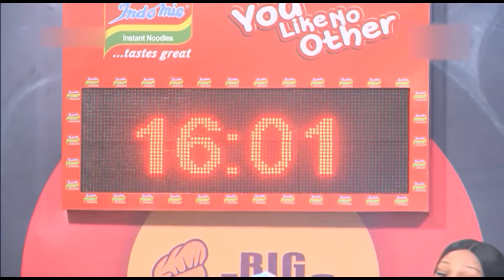Episode 2 Of Big Chef.